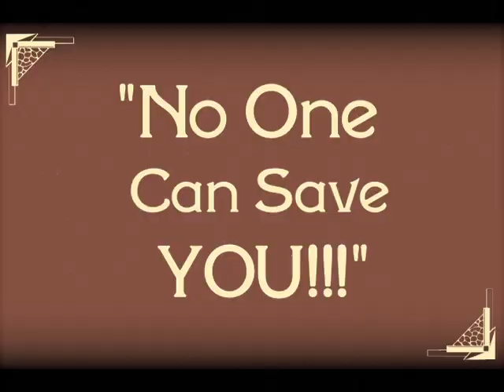AWOLNATION "Spaceman: The Silent Film "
Directed by Camron Duddy